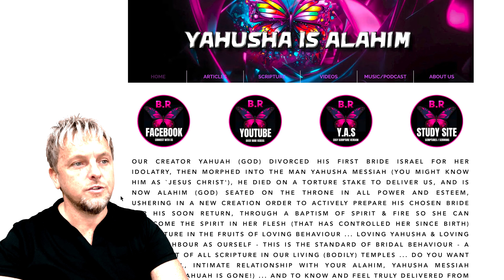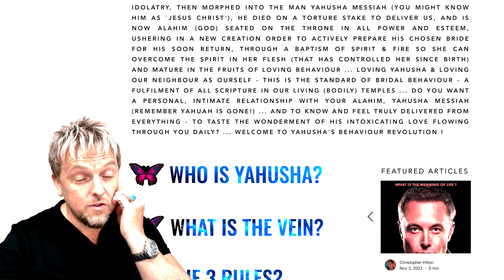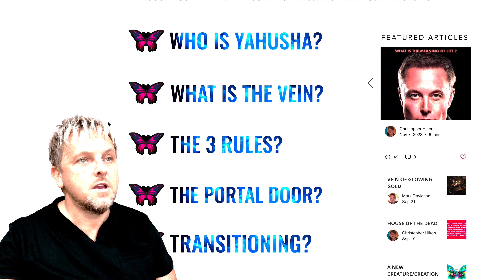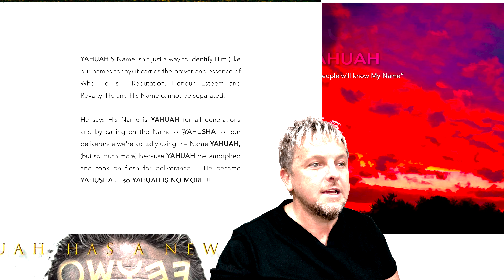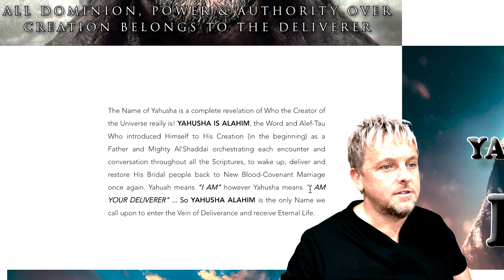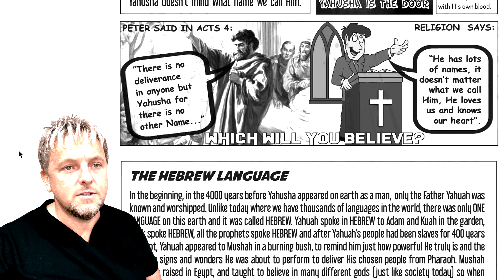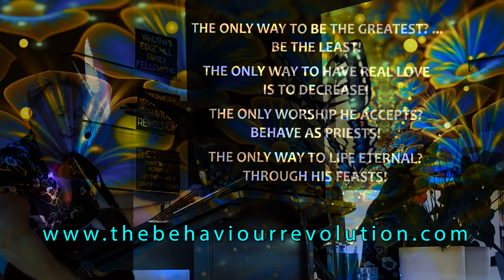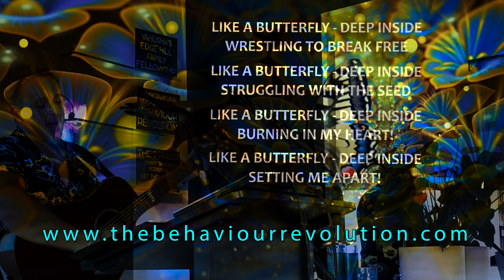W͟H͟O͟ ͟I͟S͟ ͟Y͟A͟H͟U͟S͟H͟A͟ ͟A͟L͟A͟H͟I͟M͟?͟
Website Topics: WHO IS YAHUSHA ALAHIM?
𝗪𝗘𝗕𝗦𝗜𝗧𝗘 𝗙𝗨𝗟𝗟 𝗢𝗙 𝗔𝗥𝗧𝗜𝗖𝗟𝗘𝗦 - 𝗩𝗜𝗗𝗘𝗢𝗦 - 𝗠𝗨𝗦𝗜𝗖:
𝗥𝗘𝗔𝗗 𝗧𝗛𝗘 𝗬𝗔𝗛𝗨𝗦𝗛𝗔 𝗔𝗟𝗔𝗛𝗜𝗠 𝗦𝗖𝗥𝗜𝗣𝗧𝗨𝗥𝗘𝗦:
( Easy English Scriptures with the Names Yahusha/Yahuah )